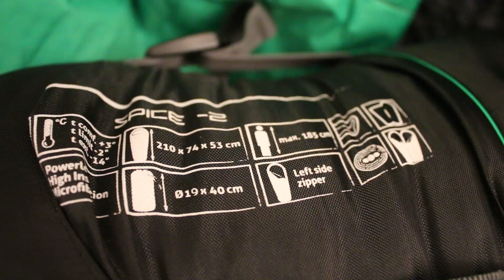RECENSIONE SACCO a PELO SALEWA SPICE -2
Qualche informazione e giudizio sul sacco a pelo che usiamo ormai da tre anni per viaggiare in bici, il Salewa Spice -2

Acquista il sacco a pelo su Amazon

LA  NOSTRA ATTREZZATURA (ossia tutto il peso che ci portiamo dietro in bici per video e fotografie!!!)
- Canon Eos 70D (Leo)
- Canon Eos 60D (Vero)
- Sigma 10-20 mm f3.5
- Canon 70 - 300 mm f4-5.6
- YI 4K plus action camera
- Nilox F-60 Evo
- Microfono Boya BY-MM1
- Microfono TakStar
- Treppiede Manfrotto MKCompactCN

Acquista "Cicloturismo per tutti - come organizzare una vacanza in bicicletta"

Acquista la nostra "Guida alle piste ciclabili del Trentino"